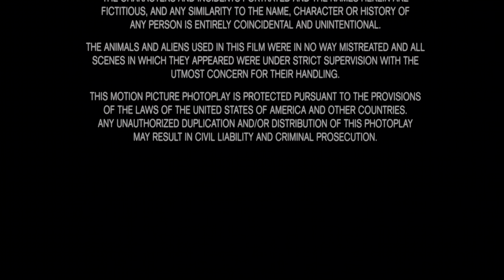Amblin Entertainment/A Columbia Pictures Release (HDR, 1997)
From the 2017 4K Blu-ray release of Men in Black (1997).